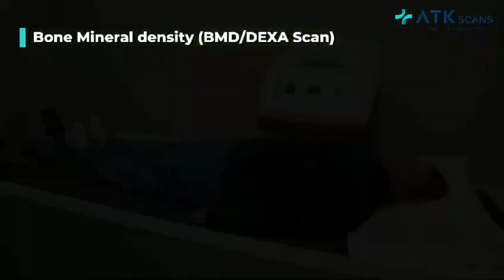ஸ்ரீ ரேணுகா தேவி அசோசியேட்ஸ் பொருளாதார மேம்பாட்டு திட்டம் --- ஓர் அறிமுகம்.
கம்ம குலத்தைச் சார்ந்த உற்பத்தியாளர்கள், வியாபாரிகள்,
 மற்றும் ஏஜென்சிகளுக்கும்
 நமது சமூகத்தைச் சேர்ந்தவர்களுக்கும் இடையே விற்பனை
 உறவின் மூலம் கிடைக்கும் பலன்களை நாமே பெற்றுக்கொள்வதற்கான பொருளாதார மேம்பாட்டு திட்ட அறிமுகம்!